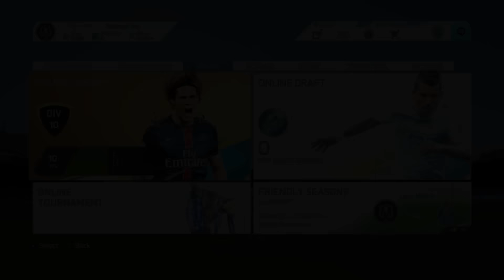É Penalty Sir Árbitro - Fifa 16 Ultimate Team